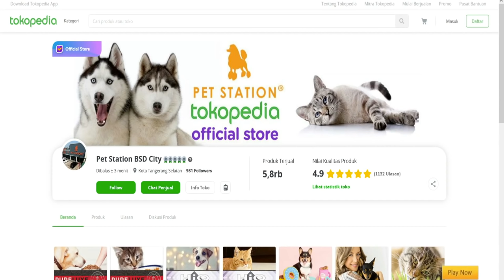ANJING MAHAL BERHIDUNG PESEK BERKULIT HANDUK - ENGLISH BULLDOG PUPPY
Bermain bersama anak anjing English Bulldog Puppies.